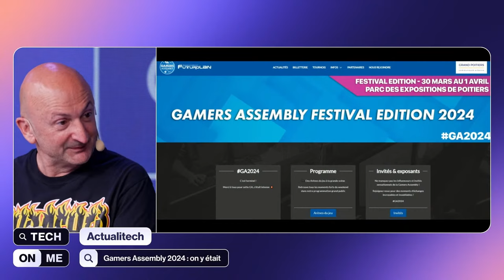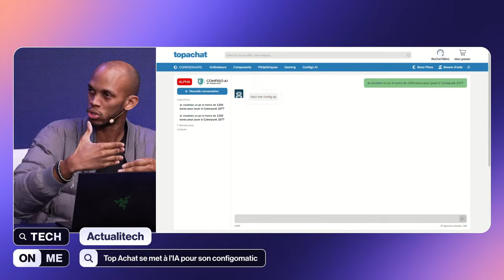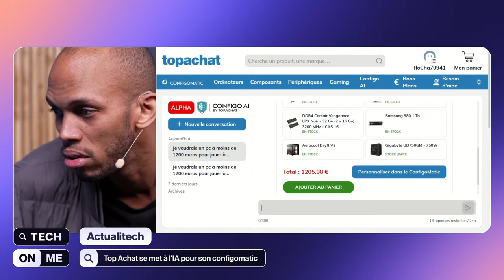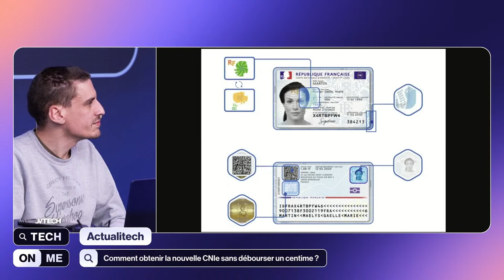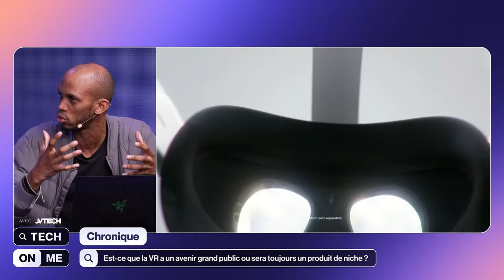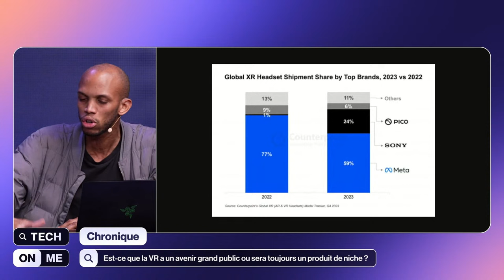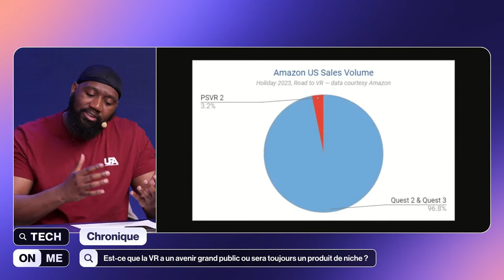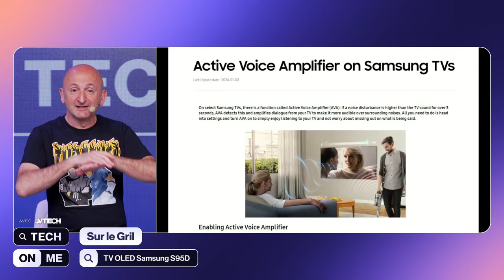Tech On Me #13 (Spéciale : Débat avec casting de folie)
L'émission est en Live un jeudi sur deux dès 18h (Live sur cette chaîne et sur twitch "PPgarcia75"). Également disponible en podcast sur Spotify et Deezer (TechOnMe)
Dans cette émission : news, tests, et deux débats super animés (Tech, Gaming, etc)
Mille fois merci pour le soutien !
L'équipe de Tech On Me

Chapitrage
00:00 Au menu du show (accrochez-vous !)
04:25 Actualitech 1 (Gamers Assembly 2024, démo IA, Top Achat...)
24:00 Débat : la réalité virtuelle (VR) a-t-elle un avenir ?
1:07:00 TESTS : PC Samsung Galaxy Book 4 Ultra et TV S95D !
1:19:40 Débat 2 : 2024, une année charnière pour le jeu vidéo ?